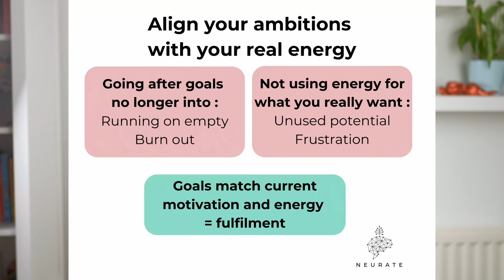Running on empty? How to find your real ambition (1 min)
Often we keep pushing for goals that are no longer relevant and fail to act on those that are. Find out how to turn it around.

Rewire your brain. Rewrite your story.

Join neuroscientist Dr. Vida Skreb as she takes you through bite-sized lessons on leadership, strategic thinking, and productivity. Just valuable insights to help you reshape your inner world and discover your true potential.

Facing a new challenge? Transitioning to a new role? Looking for a fresh perspective?
Neurate is a portal to the extraordinary. Dr. Skreb will push you with tough questions and even tougher solutions. Watch if you’re ready for real, sustainable change.